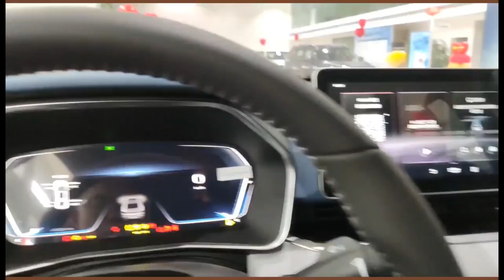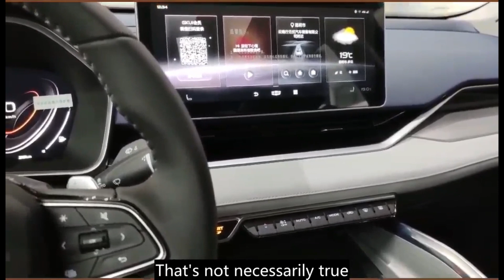2021 Geely PREFACE 2.0T 190Ps 300Nm 7DCT Walkaround